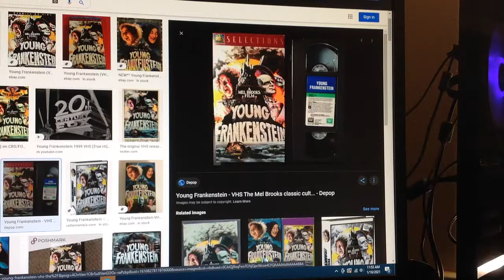Do You Have This VHS? #112